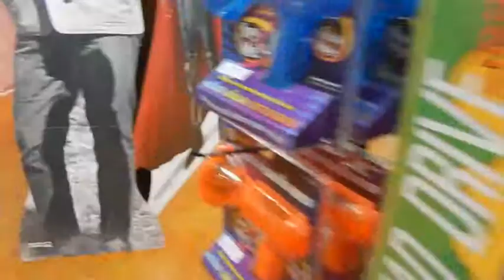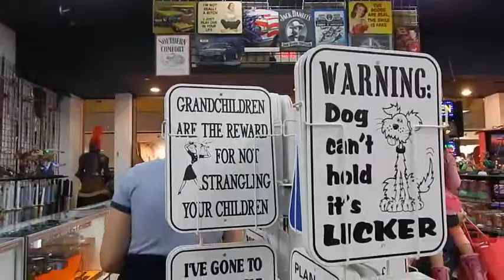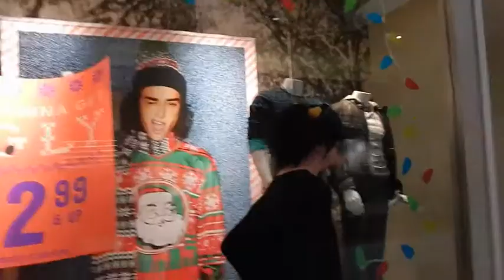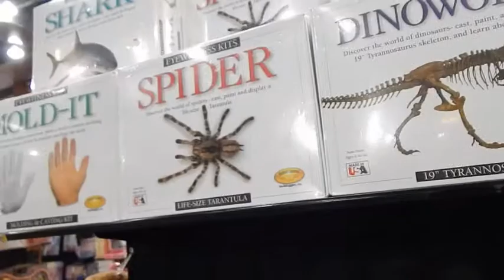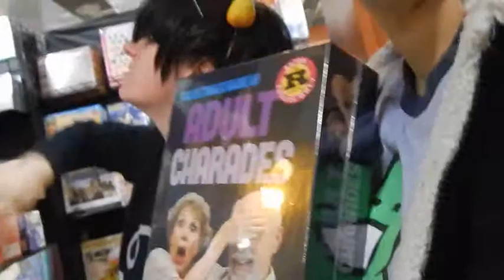TCI Hangout part1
Part 1 of 2! I've been very behind in editing videos, so this ones rather late. Coming up after the hangout videos will be Friendsgiving and Christmas with TCI. In the next few weeks I'm going to try and catch up on finishing the videos so you all can enjoy them!

~Mooney